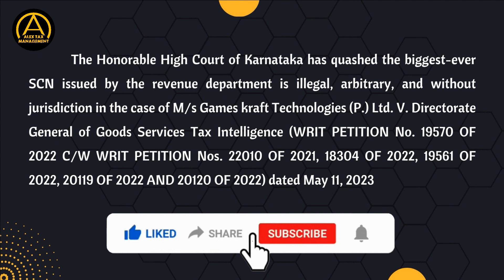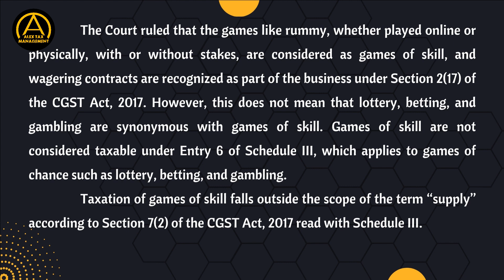The Truth Unveiled: The Definitive Judgment on #₹21000 Crores SCN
"Landmark Ruling: Taxation of Online Rummy & Games of Skill Explained"
"Decoding the Karnataka High Court's Verdict on Taxation of Skill-based Games"
"Understanding the CGST Act: Tax Implications on Games of Skill and Chance"

The Honorable High Court of Karnataka has quashed the biggest-ever SCN issued by the revenue department is illegal, arbitrary, and without jurisdiction in the case of M/s Games kraft Technologies (P.) Ltd. V. Directorate General of Goods Services Tax Intelligence (WRIT PETITION No. 19570 OF 2022 C/W WRIT PETITION Nos. 22010 OF 2021, 18304 OF 2022, 19561 OF 2022, 20119 OF 2022 AND 20120 OF 2022) dated May 11, 2023.

The Court ruled that the games like rummy, whether played online or physically, with or without stakes, are considered as games of skill, and wagering contracts are recognized as part of the business under Section 2(17) of the CGST Act, 2017. However, this does not mean that lottery, betting, and gambling are synonymous with games of skill. Games of skill are not considered taxable under Entry 6 of Schedule III, which applies to games of chance such as lottery, betting, and gambling.

Taxation of games of skill falls outside the scope of the term "supply" according to Section 7(2) of the CGST Act, 2017 read with Schedule III.

Question suggestions:
1) What was the significance of the Karnataka High Court's ruling on M/s Games Kraft Technologies' case?
2) How did the court differentiate between games of skill and games of chance in terms of taxation?
3) What is Section 2(17) of the CGST Act, and how does it relate to wagering contracts?
4) Can you explain the implications of the court's ruling on games like rummy, whether played online or physically?
5) How does the ruling affect the taxation of lottery, betting, and gambling activities?
6) What does Section 7(2) of the CGST Act state regarding the scope of the term "supply"?
7) How does Schedule III of the CGST Act relate to the taxation of games of skill?
8) What are some key takeaways for businesses involved in games of skill based on this ruling?
9) How does the Karnataka High Court's ruling align with the broader legal framework for taxation in India?
10) What potential impact could this ruling have on the gaming industry and related sectors?

Write Comment in Comments Box 📝

also available Alex Tax & Management in Social Media Platform & WhatsApp or Telegram. Visit us.